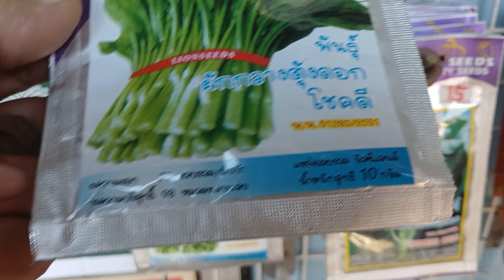ปลูกผักกวางตุ้ง(ผักกาดจ้อน,ผักกาดซอมดอก)